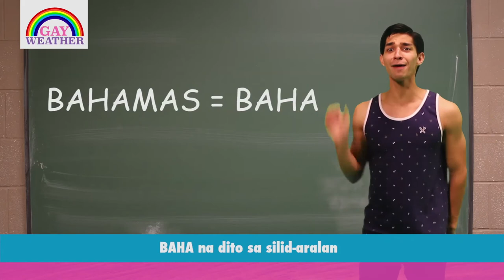Gay Weather Teaches Bekinese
Learn how to speak beki with Gay Weather Reporters and hunk Wil Dasovich! SAY NG DEPED, PAK NA!